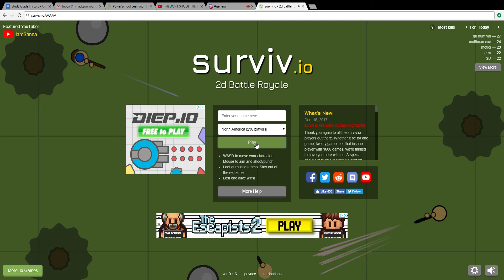Best PUBG rip off yet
eeeeeeeeh.